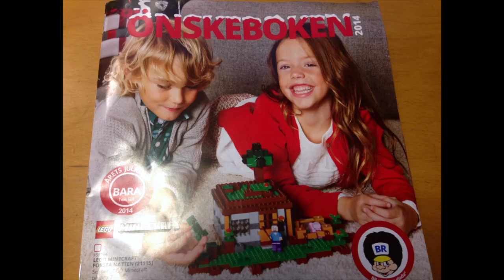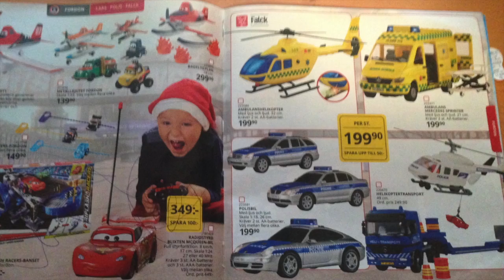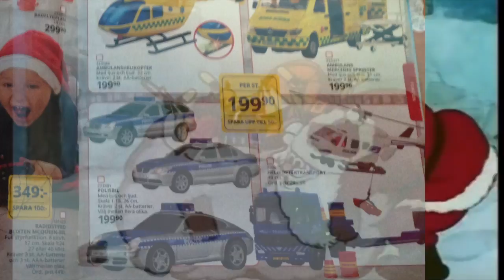Elias och Theas önskelista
Den här videon handlar om Elias och Theas önskelista